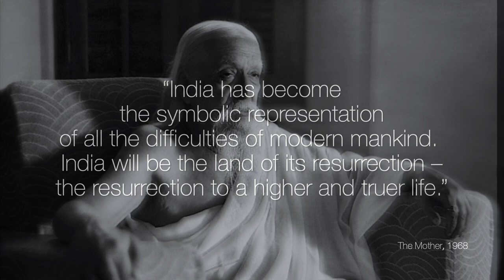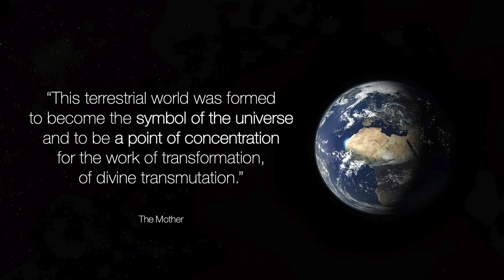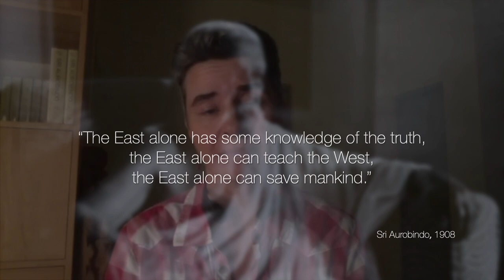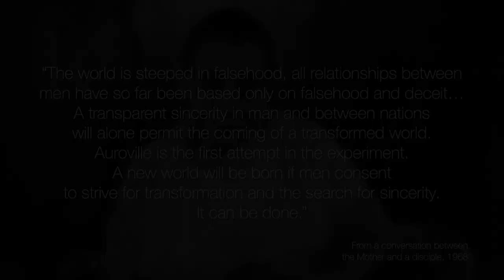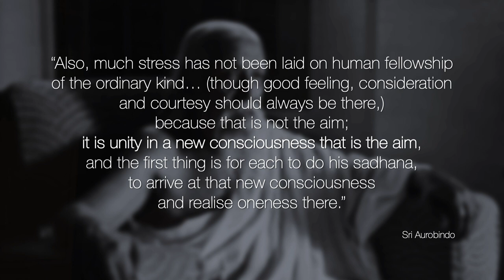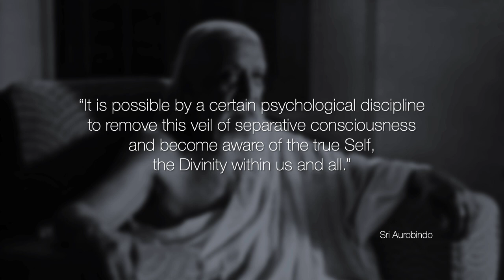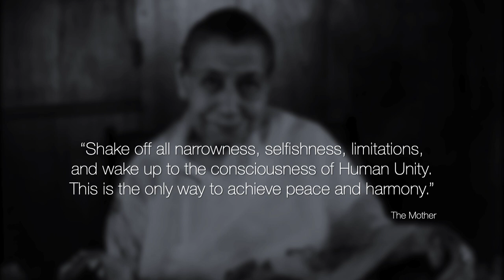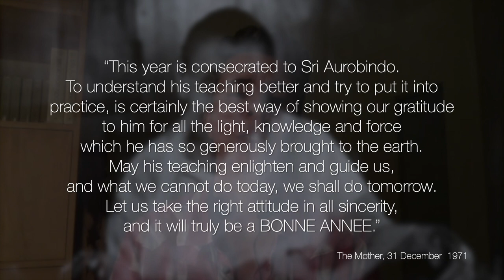The Spiritual Significance of Auroville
An illustrated presentation about the spiritual and occult significance of Auroville as well as the meaning of Human Unity according to the teaching of the Mother and Sri Aurobindo.